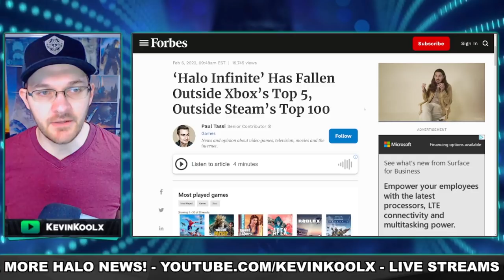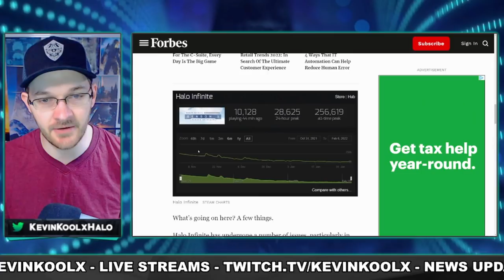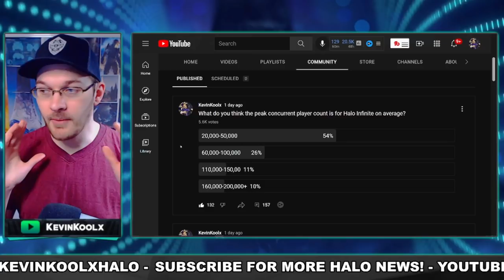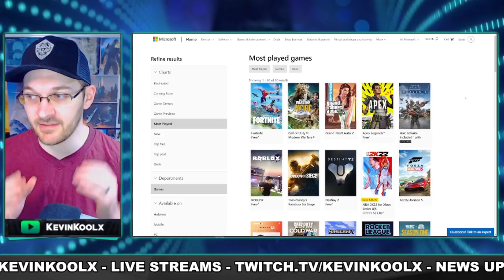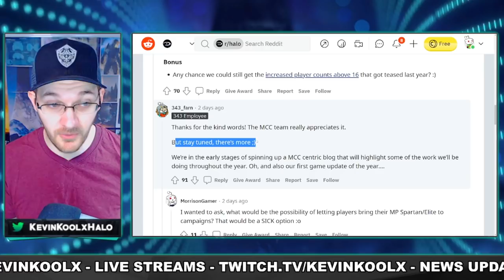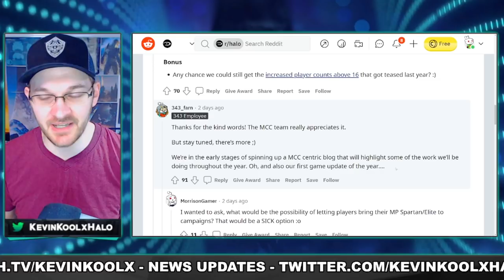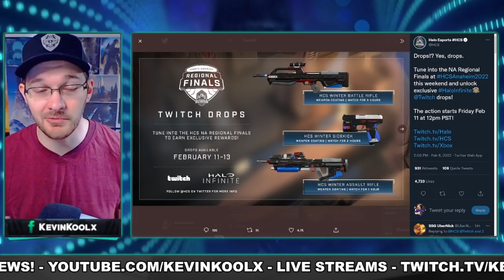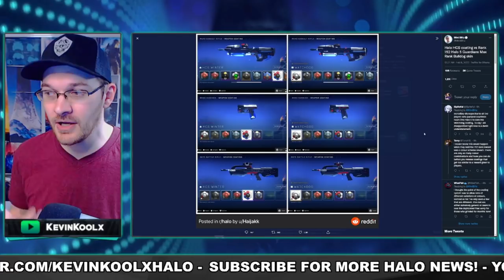Halo Infinite Population Still Dropping? Halo MCC Update! 343 Giving 152 Coating for Free?!?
Time stamps
Halo Infinite Population Dropping? - 0:00
MCC Update Coming - 5:04
152 Coating for Free? - 6:05

Sources
Infinite population continues to drop

Halo Infinite Population Still Dropping? Halo MCC Update Coming! 343 Giving 152 Coating for Free?!?